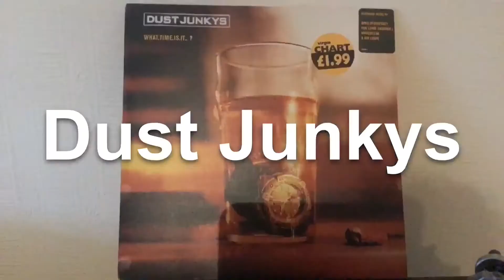Listening to my LPs & 12s Dust Junkys